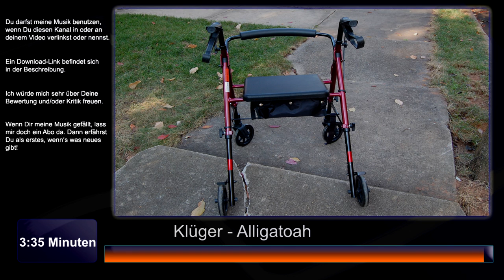Klüger - Alligatoah (Rap, Pop)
Du bist älter und denkst wohl das du klüger wirkst... eine alte Perle, neu zum Leben erwacht.